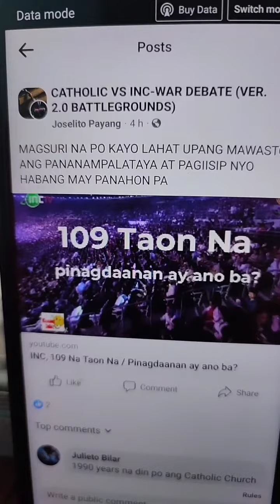109 years INC congratulations